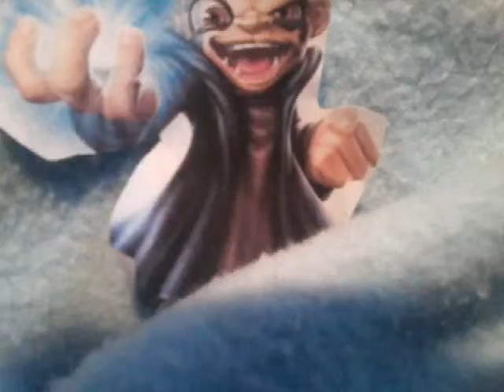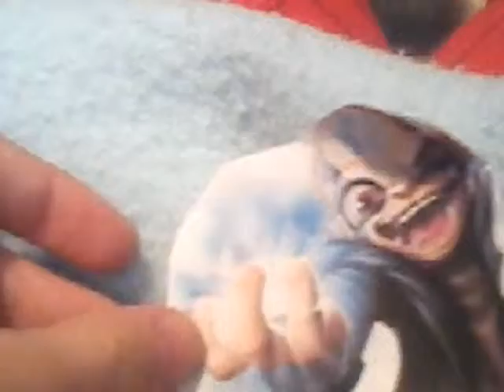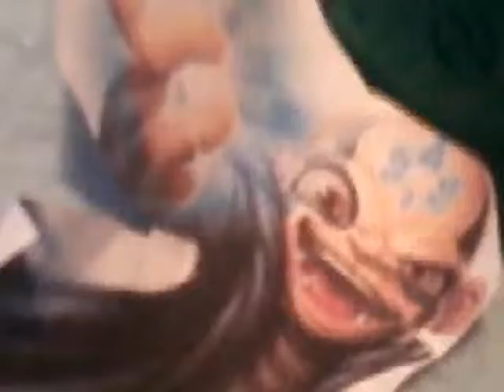Skylanders Vs Kaos 5:Into the Sky Eater